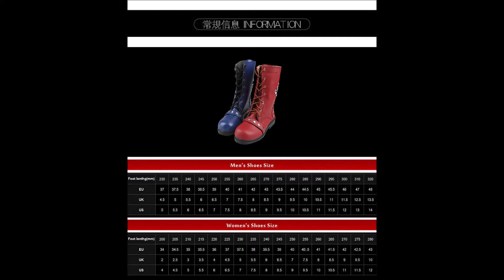รองเท้าฮาร์ลีย์ ควินน์ Harley Quinn Manles Arkham Knight Boots (Pre Order รอสินค้า 4 อาทิตย์)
รองเท้า ผลิตจาก หนัง ยาง

/Digital Plague - Wydron/